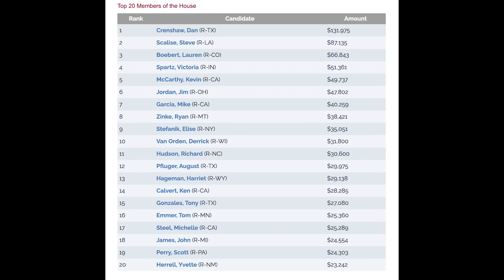Mother hijacks Fox News feed after Nashville tragedy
WHOA: Mother HIJACKS Fox News feed after Nashville tragedy.

To demand the Senate pass common sense gun safety laws, sign